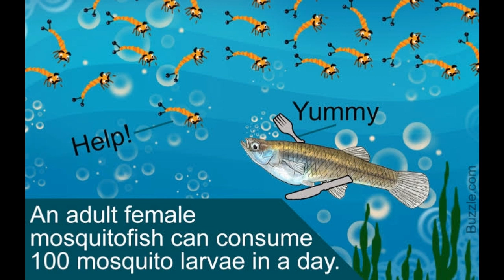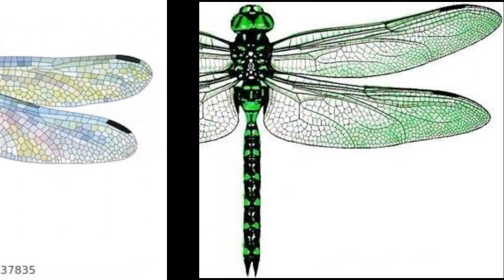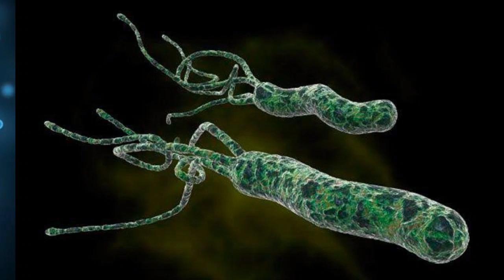Top 10 Short Living Animals|Shortest living animals in the world|Longest lifespan of animals|URDU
Hello Everyone السلام علیکم۔۔۔۔
 We here have created a new video on topic of lifespans of animals of top 10.We have discussed the whole biographies of these animals in this video.It will be strange for u to know the lifespans of these animals.
Hope u ll enjoy this video.
Thanks for visiting.